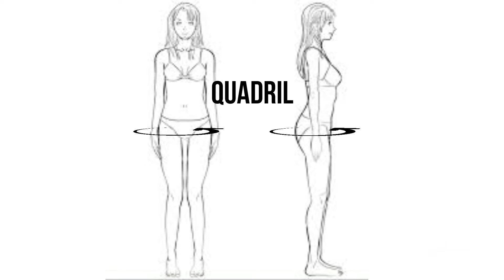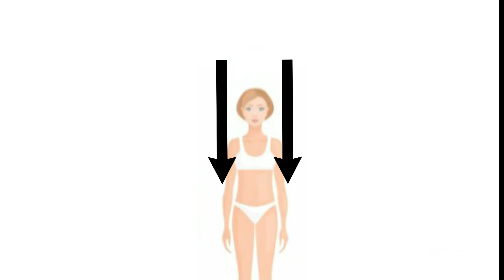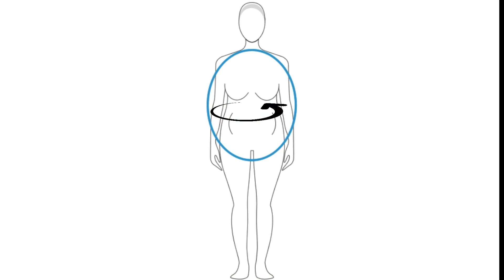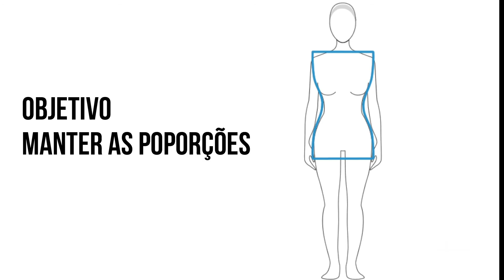FORMATO DE CORPO, COMO IDENTIFICAR/ EP 7 Construindo seu Estilo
Saber qual o formato do seu corpo ajuda você explorar seus pontos positivos, aqui uma forma fácil de identificar.

o tipos mais comuns

TRIÂNGULO -   FOCO NA PARTE SUPERIOR COM VOLUME, ACESSÓRIOS, ESTAMPAS E DETALHES  AJUDAM A EQUILIBRAR A PARTE DE BAIXO .

TRIÂNGULO INVERTIDO (PERA)- CHAME ATENÇÃO PARA A PARTE DE BAIXO, SAIAS RODADAS, ESTAMPAS, BOLSAS, VOLUMES .TUDO AJUDA A AUMENTAR SEU QUADRIL E EQUILIBRAR O VISUAL.

RETÂNGULO-  TEM PROPOPORÇÕES EQUILIBRADAS , FALTA CINTURA , ENTÃO APOSTE EM CINTOS, E PEÇAS ACINTURADAS . vOLUMES TANTA NA PARTE DE CIMA QUANTO NA DE BAIXO.

MAÇÁ-  DUAS ESTRATÉGIAS PARA EQUILIBRAR 1 ESCONDA A CINTURA COM PEÇAS SOLTAS , OU DEFINE-A SIMULANDO ATRAVÉS DE RECORDES

AMPULHETA- BASICAMENTE APOSTE EM PEÇAS MODELADAS EXCLUSIVAS PARA SUAS CURVAS

CRÉDITO MÚSICA
Scandinavianz - Holiday (Vlog Gold Song)